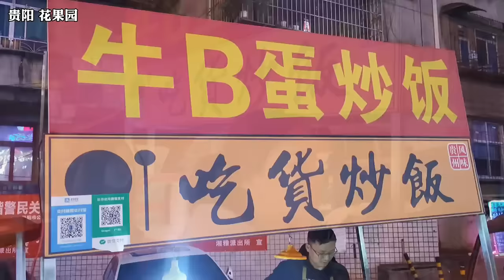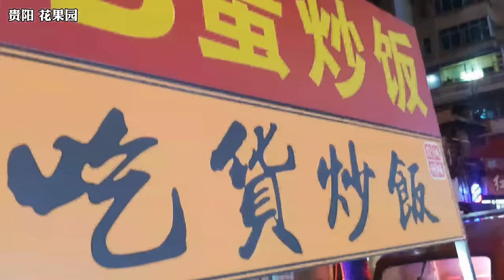四川雅安五代传承棒棒鸡，土鸡红油凉拌一斤卖75块一只能卖600